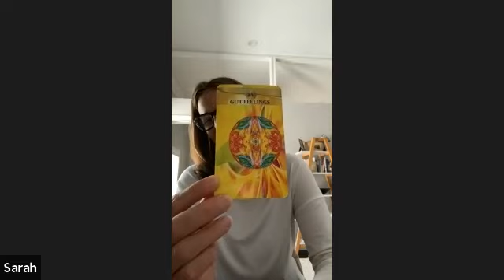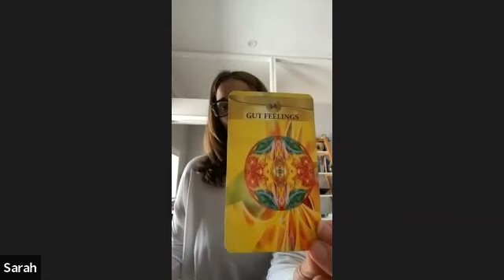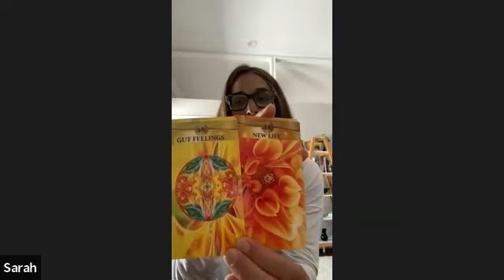MARCH BRINGS US CLOSER TO TRUTH~ THE POTENCY OF CHANGE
Change doesn't have to equal chaos, does it?

FOR MORE INFORMATION ON OUR MARCH CHAKRA COURSE
BEGINNING MARCH 18TH